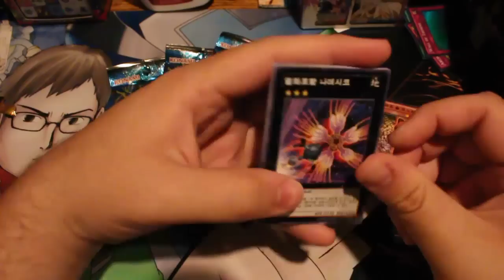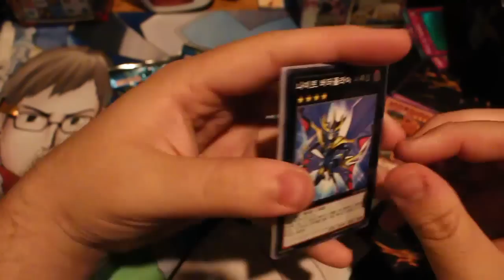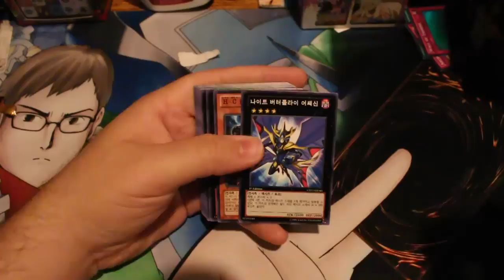Opening 5 Yugioh Korean Number Hunters Packs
Pojo.biz Message Board: Robbie

Skype: robbie-kohl